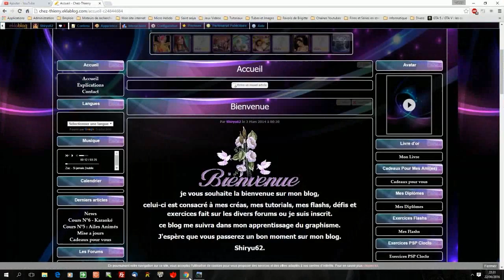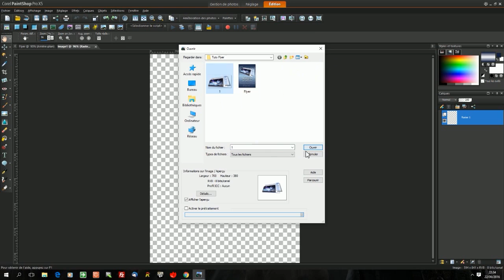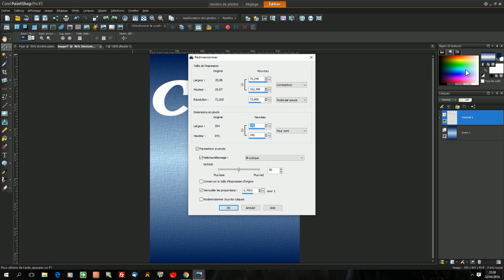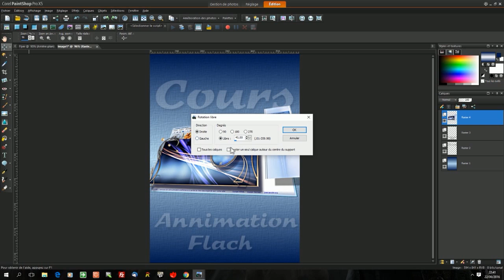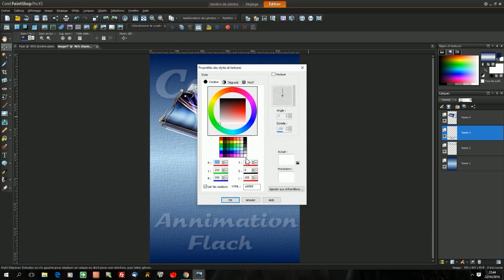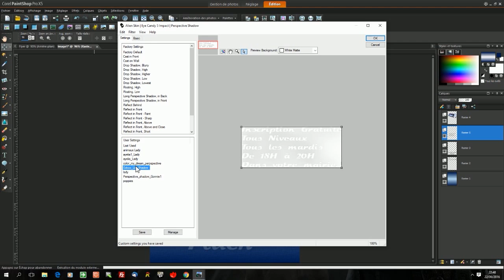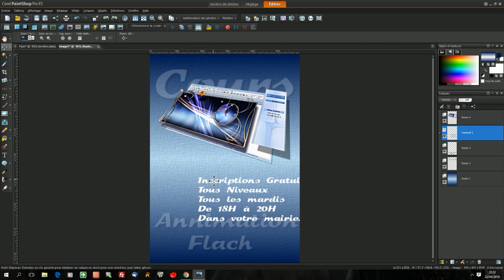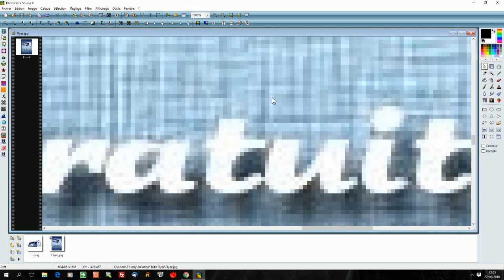Creer Un Flyer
Voilà un petit tuto vous montrant comment réalisé un flyer.